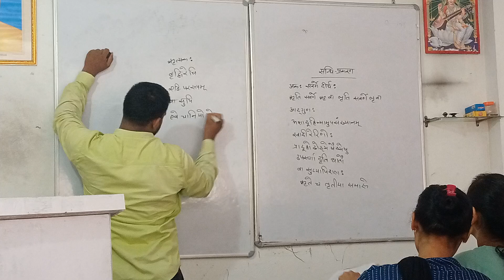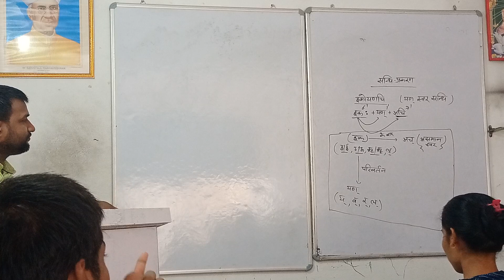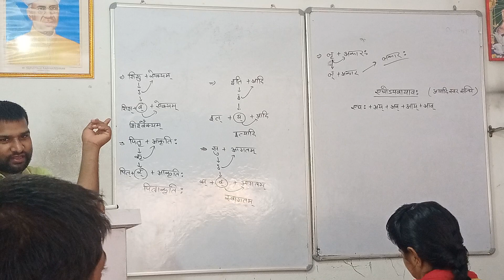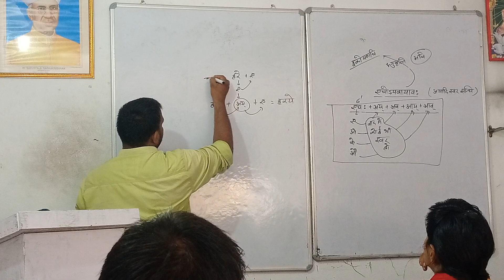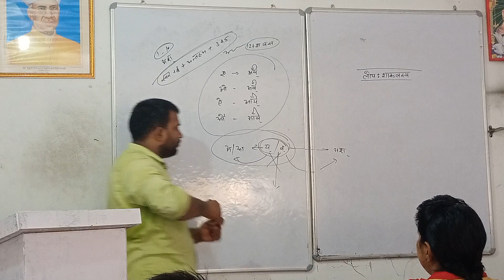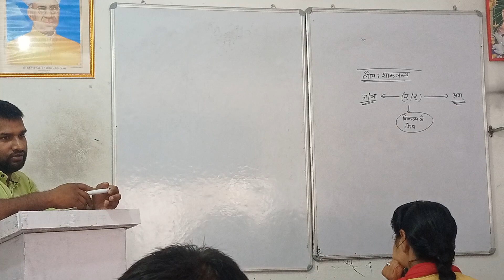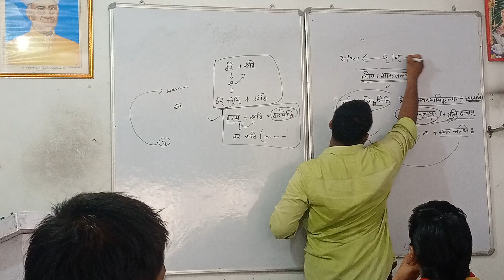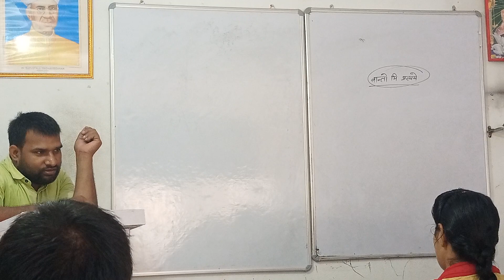संस्कृत संधि क्लास 5